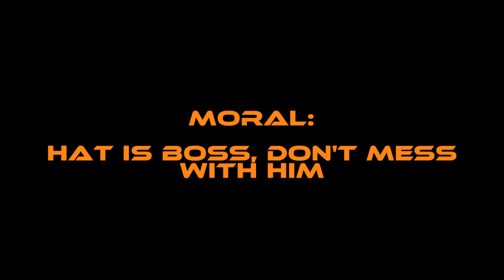Why we fear Hats and Clogs (Trouble in Terrorist Town)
Watch in 720p for decent quality

A very successful traitor round turned to hell when the last innocent turned out to be Hats and Clogs. As the video demonstrates my fear was well reasoned. If you cross the Hat, the Clog will smash your face.

Gordon Freeman Saved My Life

I do not own or claim to own the music used in this video. The game we were playing is a gamemode for GMod called "Trouble in Terrorist Town".